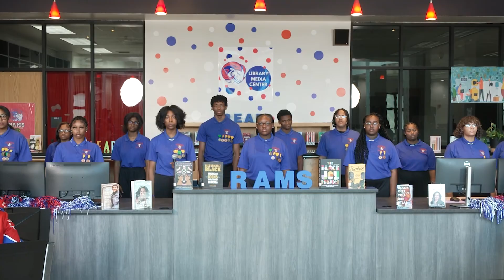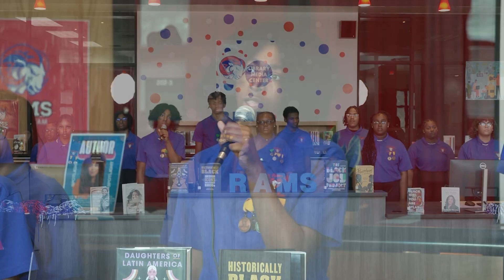BCS Behind the Desk: G.W. Carver High School Choir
BCS Media presents BCS Behind the Desk featuring the G.W. Carver High School Choir with accompaniment from the Mighty Rams Marching Band

0:00 Intro
0:01 "September" by Earth, Wind and Fire
2:52 "Water" by Tyla
4:46 "Why We Sing" by Greg Gilpin
8:15 "Sweet Love" by Anita Baker